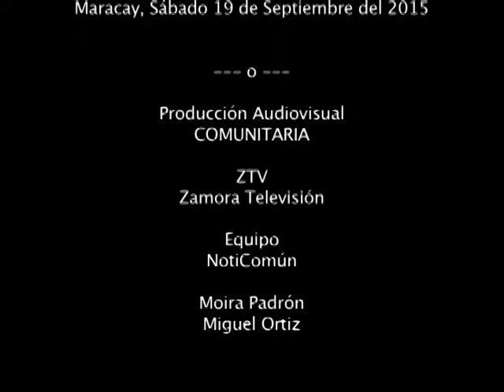Fuerzas Patrióticas de Aragua Apoyan Al Ministro Rodulfo Pérez y Se Alistan Para La Batalla Del 6D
Sábado 19 de Septiembre del 2015...
En el Primer Encuentro de las Fuerzas Patrióticas por una Educación Emancipadora, los colectivos asistentes dieron todo su apoyo a la nueva gestión del Ministro Rodulfo Pérez y se preparan para dar la batalla del 6 de diciembre.